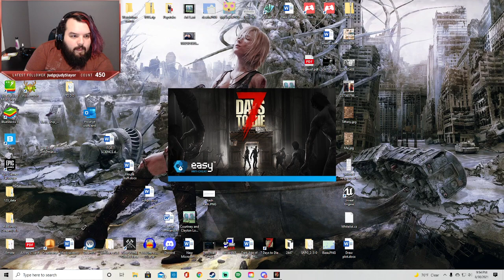Come Survivor with us in Dead By Daylight ~ Dead by Daylight & 7 Days to Die